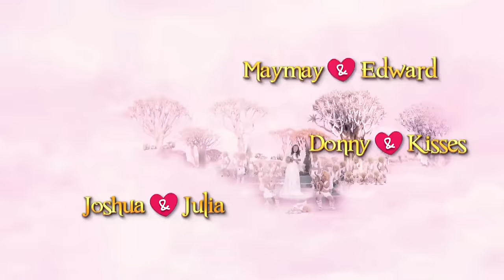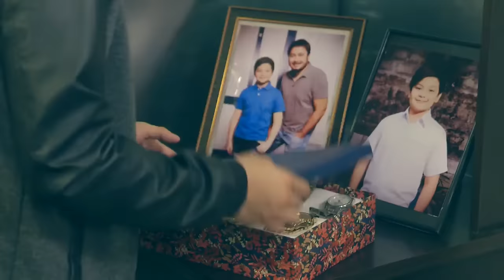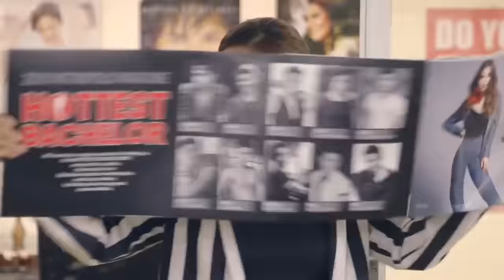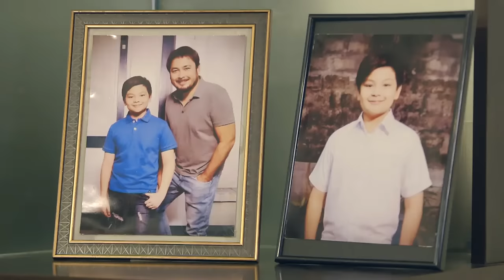Full Episode 1 | Wansapanataym Mr. CutePido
Wanspanataym Full Episode 1.